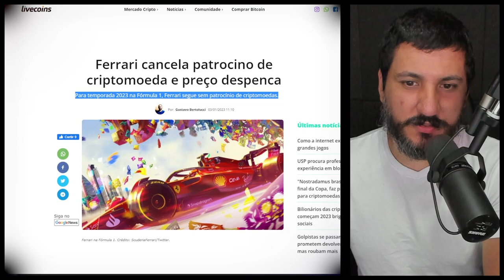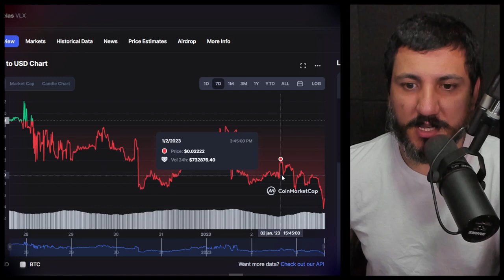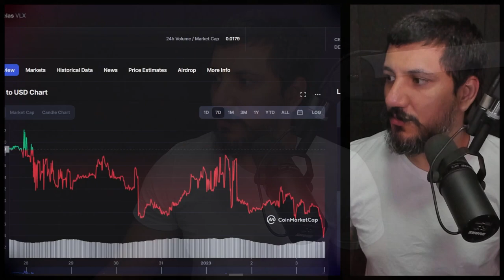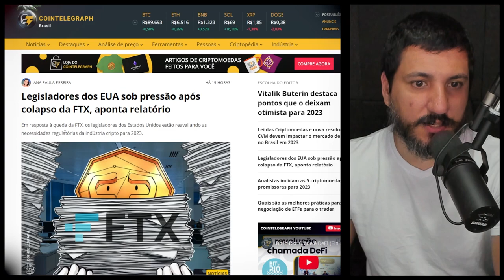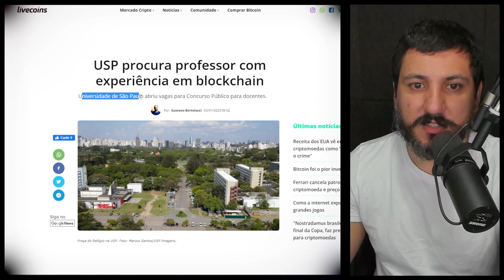CRIPTOMOEDA DESPENCA APÓS FIM DE ACORDO